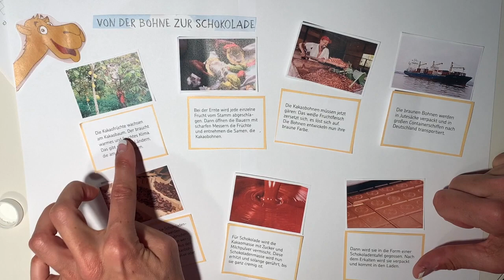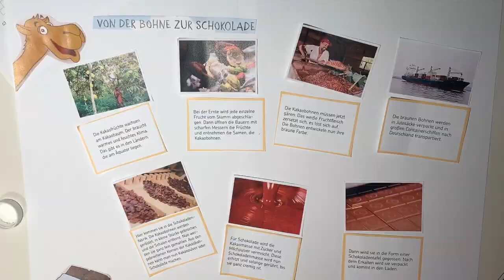Von der Bohne zur Schokolade HD 720p